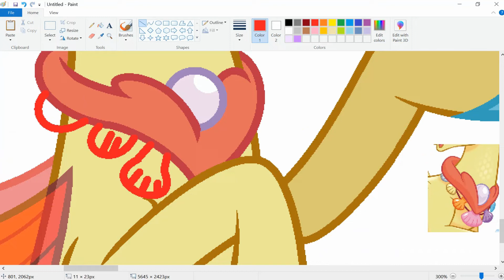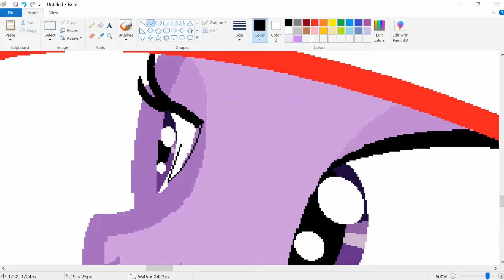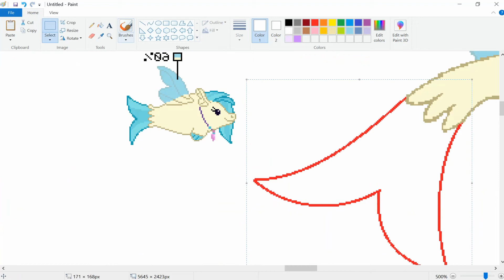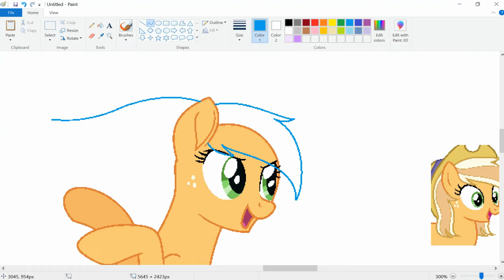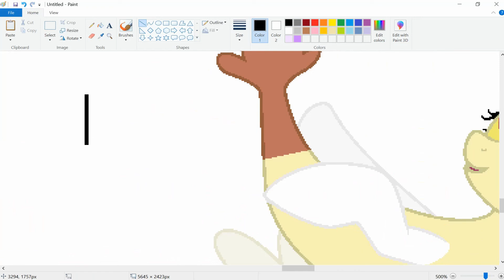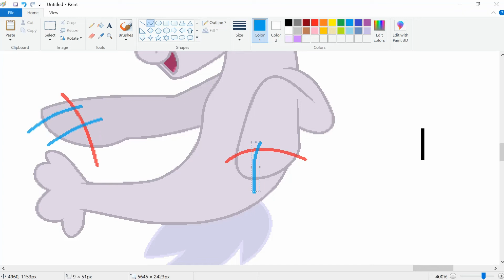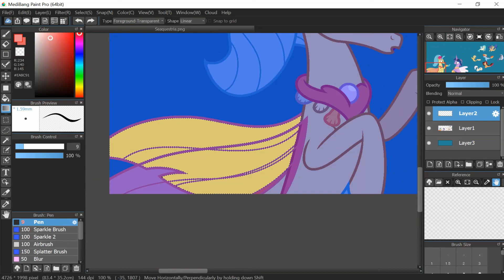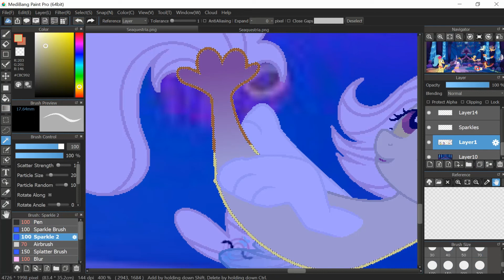MLP (Next Gen) Seaquestria (Speedpaint)(Base Edit)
Characters used: Princess Skystar, Queen Twilight Sparkle, Princess Seafoam, Princess Super Nova, Apple Pie, Prism Bolt, Crystal Gem, Strawberry Chocolate, and Harmony

Queen Twilight had an important meeting with Princess Skystar and Super Nova thought it would be a good idea for her friends to come and experience the magic of Seaquestria.

I put Skystar as a princess since her mom is still ruling Seaquestria. I also did this for Mermay before I forgot.

What I use to record:
Bandicam